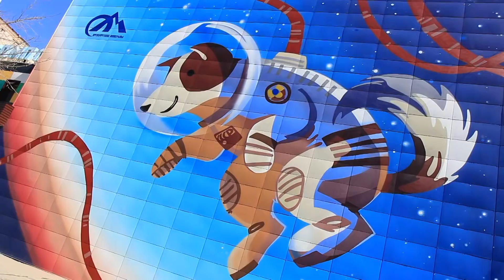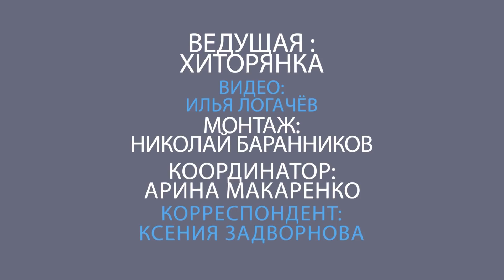Ясный / 2 ВЫПУСК